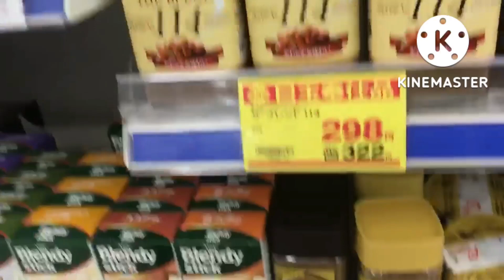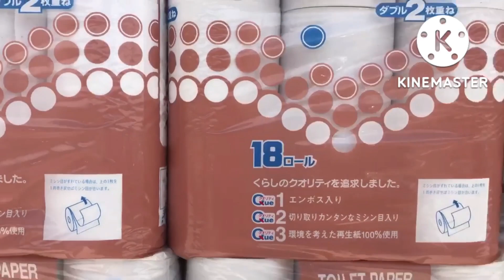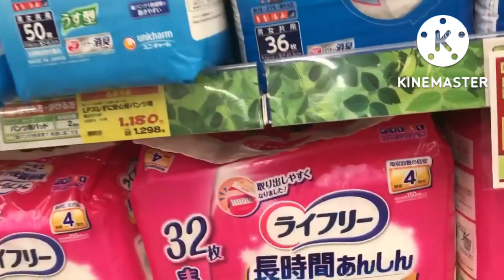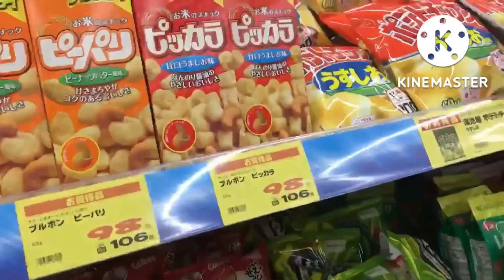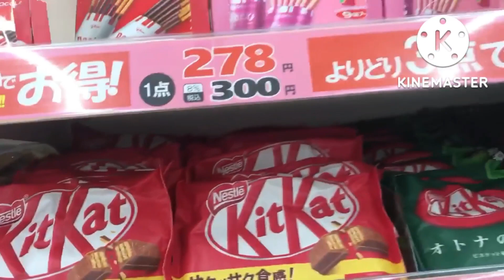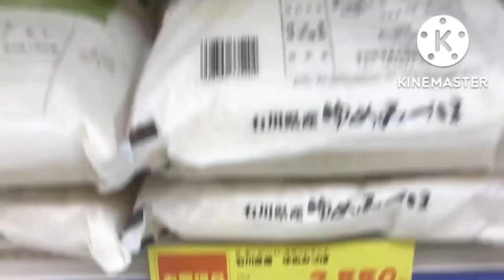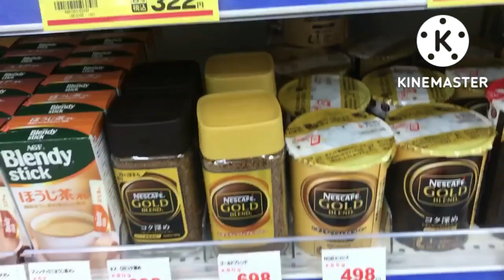Japanese Drugstore 🎌,Grocery Tour September 2,2022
Japan Drugstore,Groceries#luckyharadavlog